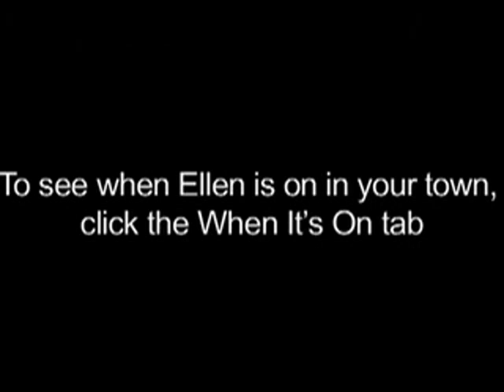Ellen Degeneres Bathroom Concert Series- Patrick Stump and Pete Wentz- Womanizer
When FOB stopped by Ellen's show, they covered Womanizer.
Check out Pete's sweet dancing!